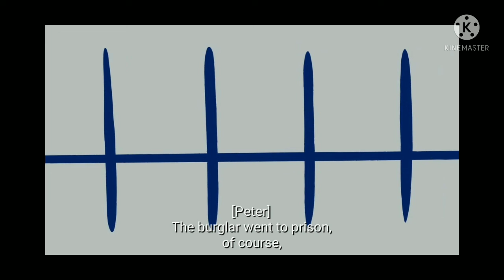Marvel spider-man season 1 episode 0 "Spider-man ORIGNS" in cartoon specials